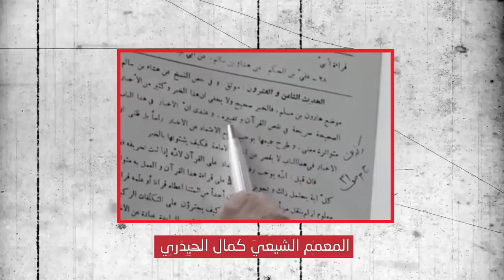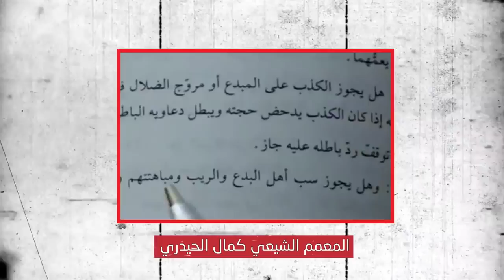شيعي سابق من الكويت قضيت 15 عامًا في الحسينيات وهذا ما رأيته